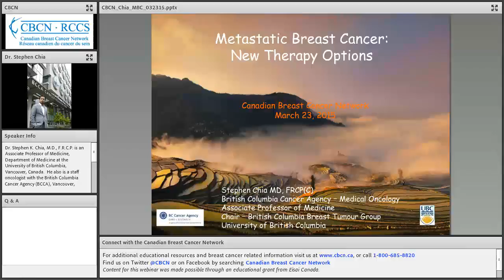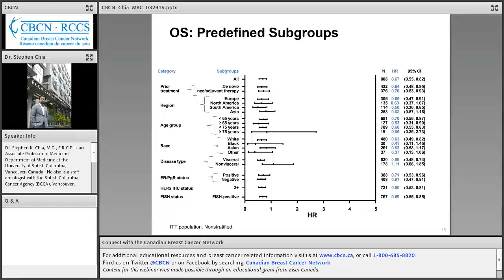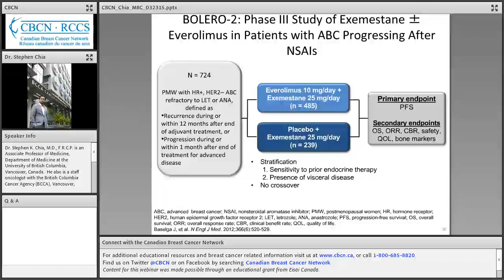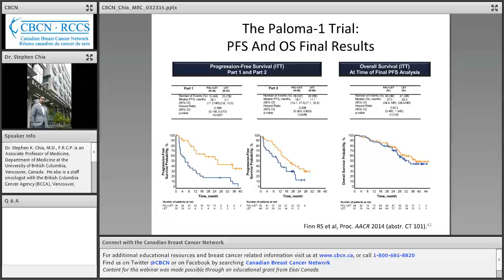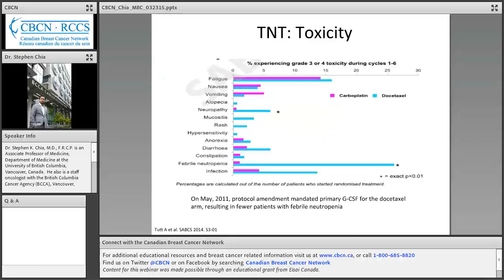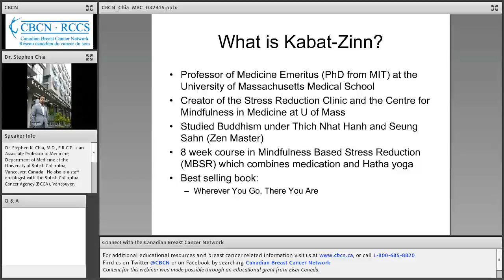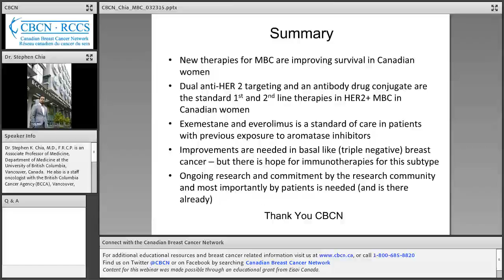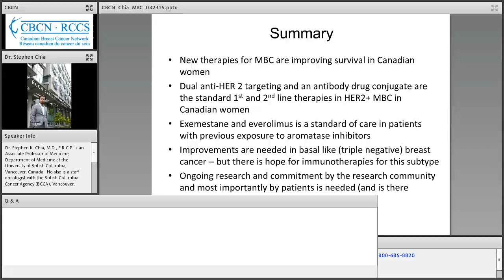Webinar: Metastatic Breast Cancer - New Therapy Optionis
This free one hour webinar took place on March 23, 2015 and was open to anyone interested in gaining a better understanding of recent advances in treatment options for metastatic breast cancer. We often receive questions from metastatic breast cancer patients about the latest treatment options and what is available to them either now or as their disease progresses. Dr. Stephen Chia discusses the latest in treatment options that are available to metastatic breast cancer patients.

What you can expect to learn:
- Overview of new metastatic breast cancer treatments
- What these new treatments do
- The data around their effectiveness
- What type of metastatic breast cancer these therapies treat